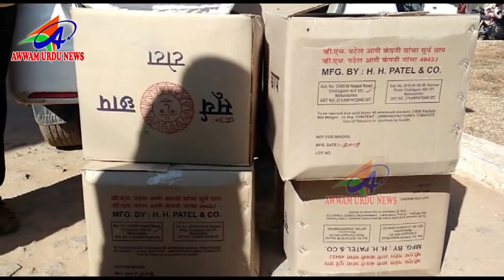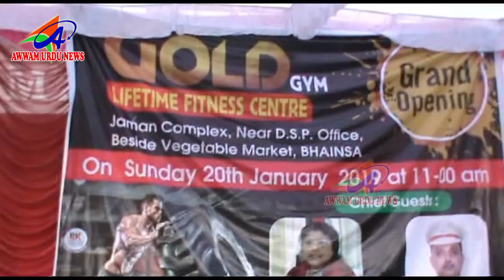AWWAM URDU NEWS NIRMAL DIST 21 01 2019